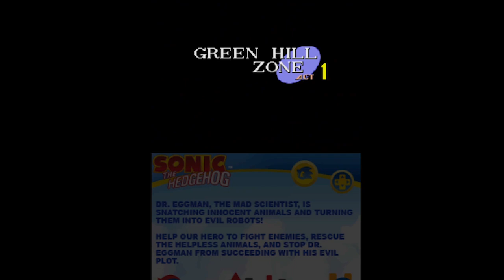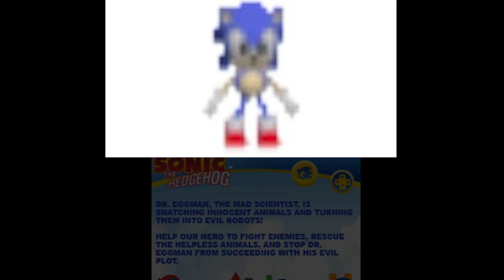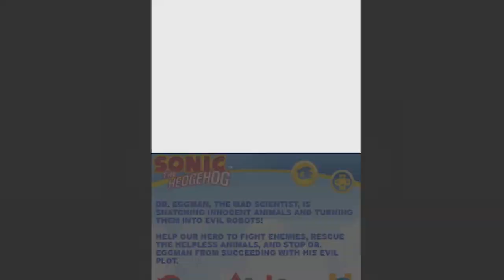Sonic Classic Collection.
sonicthehedgehog sonic1 sonic2 sonic3 Enjoy shitty ass gameplay and gameplay sounds lmfao!
Sonic Classic Collection is a 2010 video game compilation developed by Creative Assembly and published by Sega exclusively for the Nintendo DS.